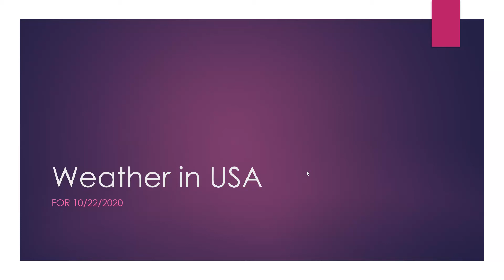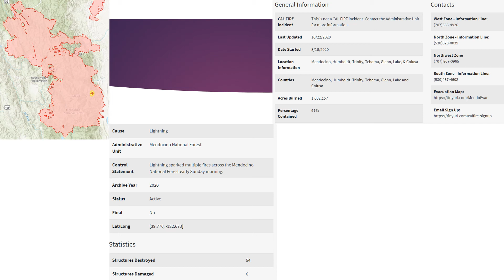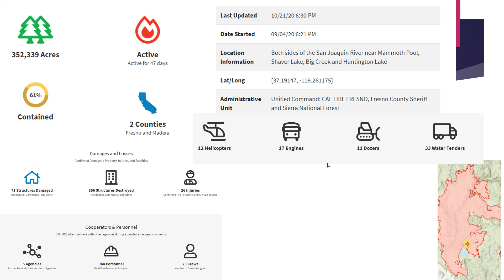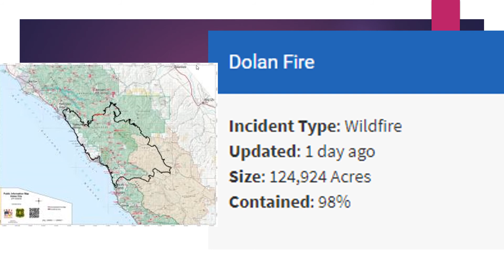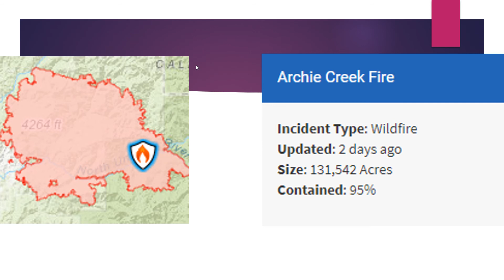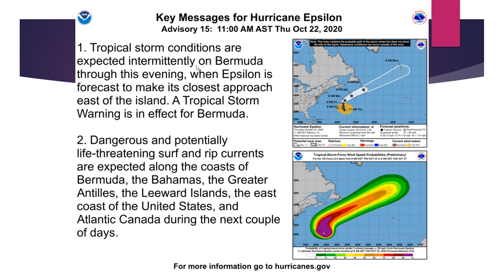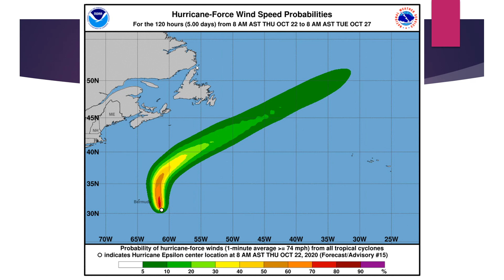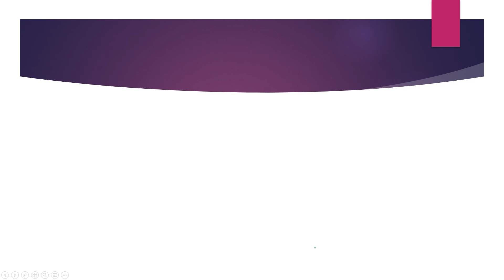10/22/2020 - California's first Giga-fire, Epsilon passing Bermuda as a Cat 2, WINUS!